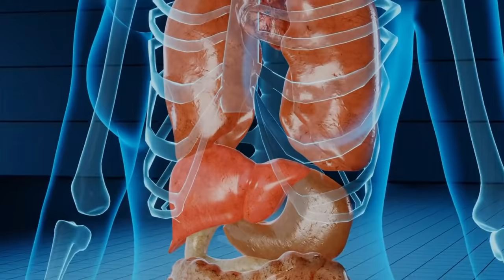Jamun Khane ke Fayde | Facts About Jamun | Amazing Health Benefits of Jamun Fruit | Soban Attari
An Official Channel of preacher Soban Attari. Soban Attari is a famous personality on social media and also in Dawateislami. He is also a host of a program "Islam and Science" on the Biggest Islamic channel Madani Channel. In this platform, we will provide Islamic videos with authentic scientific research that how Science is related to our Islam. We will show the real message of Islam and relate it to modern science. Soban Attari is also one of the best motivational speakers. He and his team hold Training Sessions twice a week in which a Motivational Lecture is Delivered by Soban Attari. He delivered a lecture on all top hierarchical universities like LUMS, UCP, UMT, FAST, UET, COMSATS, Punjab University, and too many other institutes as well.
Our motive is to show up the real message of Islam in front of the world. How science works on the rules of Islam and how you can learn in a better way.